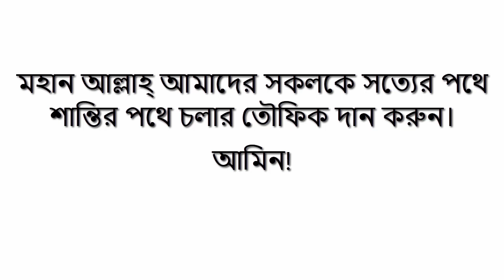নামাজের রাকাতসংখ্যায় নামাজে সন্দেহ ঢুকলে কি করবেন? || নামাজের রাকাতসংখ্যায় সন্দেহ হলে কী করবেন ?